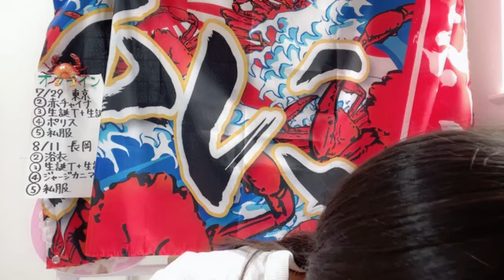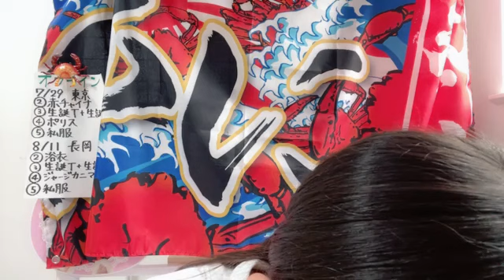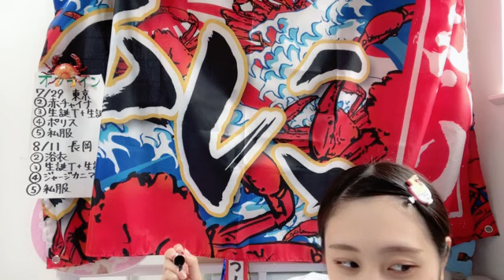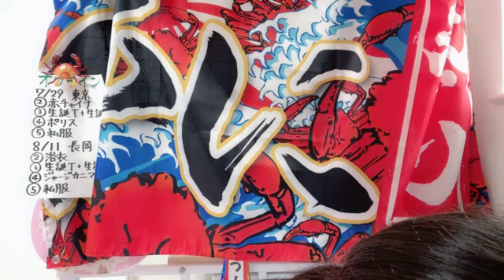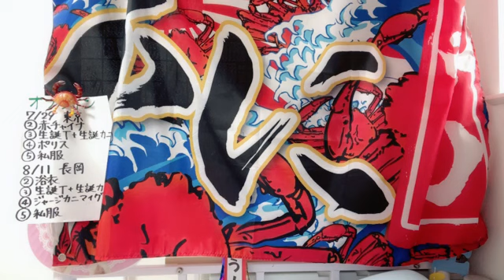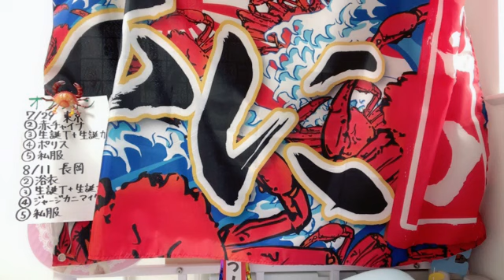48 KIMOTO YUNA 2023年07月12日10時36分32秒 木本 優菜（NGT48）